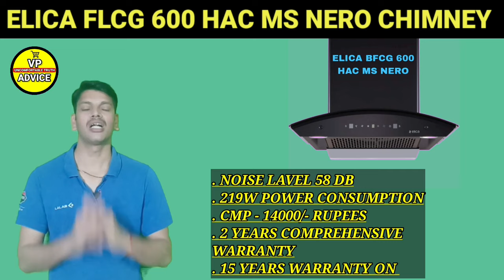Best kitchen chimney in 2024 🇮🇳 / Kitchen chimney buying Guide /Best chimney for home kitchen india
Good morning friends I am vikash and I talking about this  video best kitchen chimney in India 2023 and kitchen chimney buying guide

.how to select best kitchen chimney
. Kitchen chimney buying Guide

दोस्तों आज के समय में किचन चिमनी की जरूरत सभी तरह की किचन में होती है क्योंकि घर में सबसे ज्यादा प्रदूषण किचन में होती हैं और किचन चिमनी को लगाकर इसे पूरी तरह से खत्म किया जा सकता है
इसके अलावा किचन चिमनी लगाने के बहुत सारे फायदे आपको मिलते है
लेकिन आज के समय में एक अच्छा किचन चिमनी को खरीदना बहुत मुस्किल काम है

इसलिए आज वीडियो में किचन चिमनी के बारे में सभी जानकारी दिया गया है जिसे देखकर आप एक अच्छा किचन चिमनी को खरीद पाएंगे
दोस्तों किचन चिमनी खरीदने से पहले कुछ बातो को जरूर ध्यान रखे
अगर आप अच्छी किचन चिमनी  लेना चाहते है तब आप इस वीडियो को पूरा जरूर देखें

🌹🌹Best sellers and discounted price links 🌹🌹

 No 1 Faber Primus energy Plus 60 CM Auto clean Baffle filters chimney

No 1 Faber Primus energy Plus 90 CM Auto clean Baffle filters chimney

No 2 elica FLCG 600 Hac MS Nero 60 CM Auto clean Filter less chimney

NO 2 elica BFCG 600 Hac Ms Nero 60 CM Auto clean chimney

NO 2 elica FLCG 900  Hac Ms Nero 90 CM Auto clean Filter less chimney

No 2 elica BFCG 900 Hac Ms Nero 90 CM Auto clean Baffle filters chimney

buy on Flipkart Take a look at this Elica BFCG 600 HAC LTW MS NERO Auto Clean Wall Mounted Chimney on Flipkart

NO 3 hindware Nadia 60 CM Auto clean Filter less chimney

NO 3  hindware Nadia 90 CM Auto clean Filter less chimney

NO 4 elica FL 600 SLIM Hac Ms Nero 60 CM Auto clean Filter less chimney

NO 4 elica BF 600 SLIM Hac Nero 60 CM Auto clean Filter less chimney

NO 4 elica FL 900 SLIM Hac Nero 90 CM Auto clean Filter less chimney

NO 4 elica WD BF 900 SLIM Hac Nero 90 CM Auto clean Baffle filters chimney

NO 5 euro domo indgo pro 60 CM Auto clean Filter less chimney

Take a look at this Eurodomo Hood Indigo PRO HC SC FL BK 60 Auto Clean Wall Mounted Chimney on Flipkart

NO 5 Euro domo indgo pro 90 CM Auto clean chimney

. Best automatic chimney in 2023
. Best kitchen chimney in 2023
. Best 5 chimney in India
. India no 1 kitchen chimney brand's
. How to select best' chimney models
. Auto clean vs Non auto clean chimney which is better
. Baffle filters vs filters less chimney
Which chimney is better
. Best elica chimney
. Best Faber chimneys
. Best auto clean chimney
. Best hindware chimney
. Best kuchina chimney
. Best Glen chimney
. Best sunflame chimney
. Top brands chimney in 2023
. Best chimney for indian kitchen
. Best kitchen chimney for Home used

Any confusion about chimney please call & WhatsApp My no 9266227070